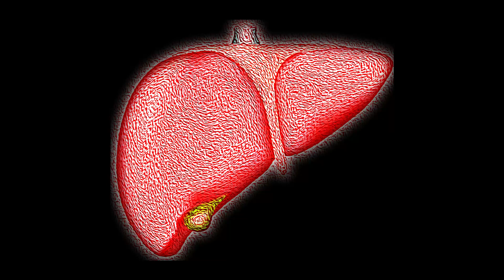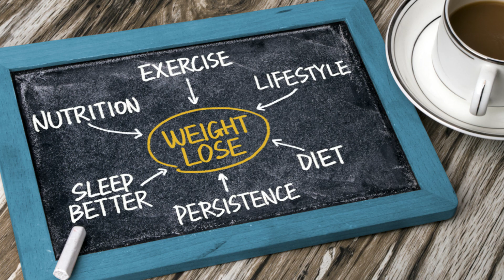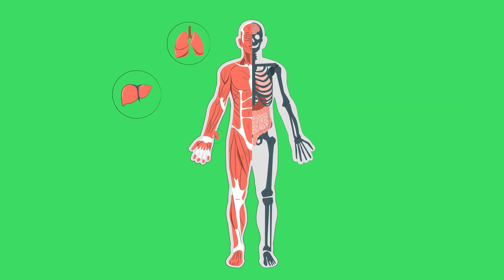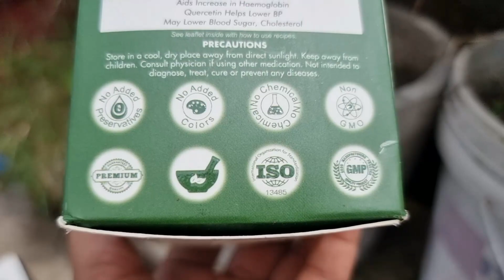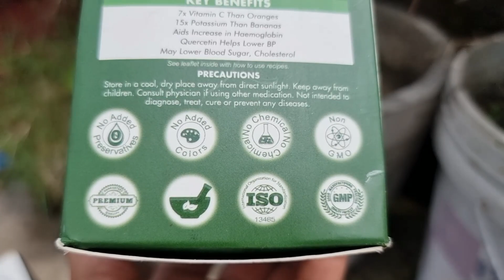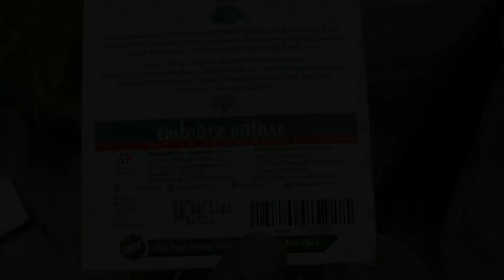पेट की चर्बी (Belly Fat) तोंद खत्म करने के लिए रोजाना खाएं इस पेड़ के पत्ते Moringa Oleifera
चर्बी और वजन कम करने का सबसे अच्छा तरीका | 100% natural
Nature Sure Moringa leaf Powder